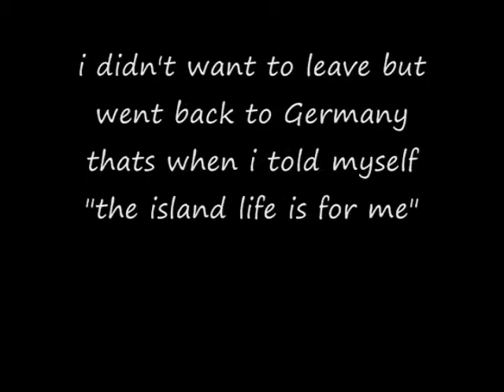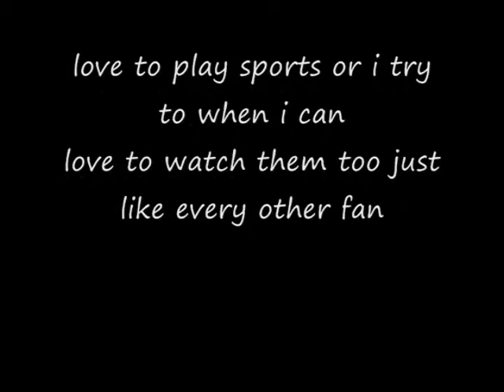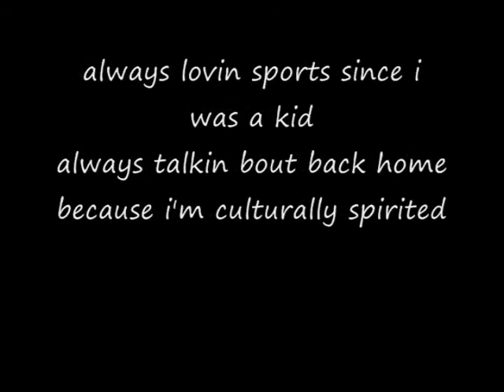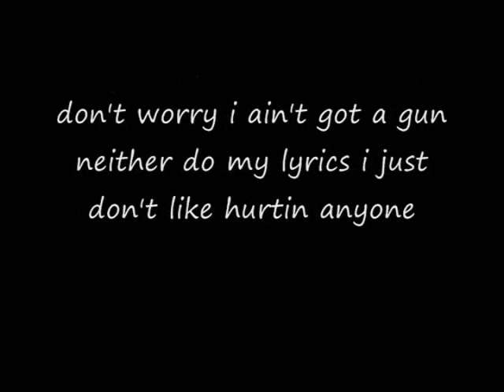Nice To Meet You TMB2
-PACKET A
* Buy an "album cover" sticker for $10.00 + shipping and receive Joshua Q. Castro's debut album titled "Try My Bunelos" with exclusive tracks

-PAKET B
* Buy an "album cover" ZengZung shirt for $25.00 + shipping and receive Joshua Q. Castro's debut album titled "Try My Bunelos" with exclusive tracks

-PACKET C
* Buy an "album cover" ZengZung shirt and an "album cover" sticker for $30.00 + shipping and receive Joshua Q. Castro's debut album titled "Try My Bunelos" with exclusive tracks

*ALL PRE SALE PURCHASES WILL NOT BE SHIPPED UNTIL MARCH 4TH*

All this information will be on all my networking sites as well. Now the pre-sale ends midnight Tuesday March 1st 2011. After the pre sale, only packet A will be sold but for $12.00 not $10.00 and there WILL NOT be any exclusive tracks. There WILL NOT be a packet B or C after pre-sale.